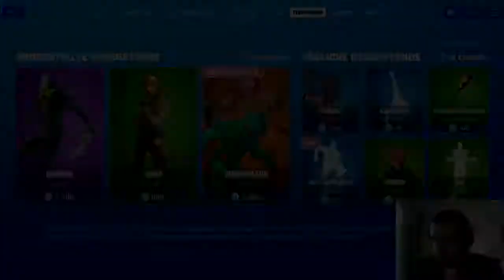3 Runden, 3te Runde 2ter Platz - FORTNITE